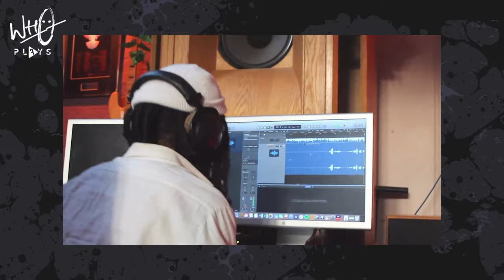Wh0 Ft. Nile Rodgers & Josh Barry - Better Day [Wh0 Plays]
Following their recent single Out Of Time earlier this year which received radio playlisting from Capital Dance, Wh0 now release new single Better Day alongside disco royalty Nile Rodgers and rising singer-songwriter Josh Barry.

The new single marks a timely release that now inherits a whole new meaning with the recent news that inspires hope, confirming that ‘better days’ are on their way following the hurdles of the pandemic.

With their releases heavily influenced by disco, Wh0 were inspired to breathe new life into Norma Jean’s High Society, originally written by Nile Rodgers. Also a big fan of Wh0’s productions, Rodgers invited them to record a fresh version of the track at Abbey Road Studios along with Josh Barry, whose rich and soulful vocals marked the perfect match for the release.

Combining their undeniable talents that offer their individual expertise and background, Better Day was born. Only emerging back in 2018, Wh0 now have over 20 million streams to their name and multiple no.1’s on Music Week’s Chart. Their hits have graced labels like Universal-Island, Toolroom, Musical Freedom, Ultra and more, earning them regular support from BBC Radio 1 and Capital Dance.

CHIC member AKA Nile Rodgers needs no introduction. The man also behind hits for Daft Punk, David Bowie, Sigala, Madonna, Avicii, Pharrell Williams and many more, Rodgers has continued to maintain his appeal by collaborating with rising stars like SG Lewis for his critically acclaimed times album. Meanwhile, Josh Barry initially emerged on the scene touring as Gorgon City’s vocalist, now his solo efforts have seen him land support from BBC Radio 1 whilst performing at Glastonbury, Coachella and supporting Rag’n’Bone Man on tour.

Better Day is being released by the Los Angeles based label Thrive Music.  At the forefront of dance and electronic music since 1998, Thrive has been home to many visionary artists with a wide sonic range, and releases from underground classics to multiple Grammy-nominated albums.

A triple threat collaboration that makes for a stellar combination of house, disco, soul and pop, Wh0, Nile Rodgers and Josh Barry’s Better Day is a crossover hit destined for global appeal.

Wh0 – Better Day ft. Nile Rodgers & Josh Barry is out now via Wh0 Plays / THRIVE MUSIC.

Would you like to release a track on Wh0 Plays Records?
Feel free to send us your demos too: Wh0playsrecords [at] Gmail [dot] com

Wh0 Plays is another independent, artist-run imprint which has shaken the foundations of what was becoming a very rigid dance music industry. However, with Wh0 standing at the helm, breaking the prototype was only to be expected. They’re becoming renowned for breaking boundaries – whether its sonically or through their career moves, which is why they’re a defining part of the new wave.